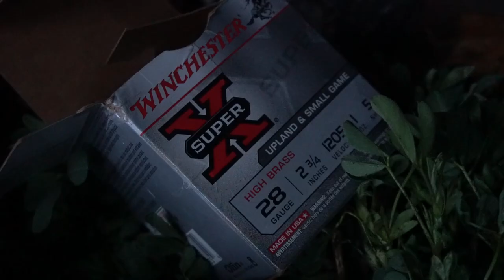Put the SNEAK on HIM!!! | 28 GAUGE Spot and Stalk TURKEY Hunt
It's opening day of turkey hunting season with a shotgun in Nebraska and Matt heads out with his trusty 28 gauge once again. The turkeys don't quite want to cooperate so Matt has to go to plan B and do a little spot and stalk. Luck is on his side as the tom doesn't move much and he is able to bag another nice Nebraska turkey with his 28 gauge.

►ADD US ON ALL SOCIAL MEDIA!
HUNTING GEAR
- Remington VersaMax 12 ga / Remington 870 20 ga
- Decoys - Avian X / GHG Puddler Pack, Teal
- Motion Decoys - Mojo Teal/Mallard, Lucky Duck Mallard